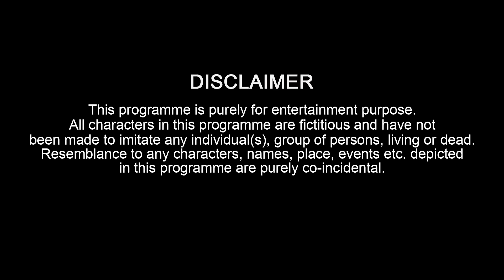BAAP PLAY BOY BETA DUMB BOY | Aniket Beniwal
Aniket Beniwal Present's "BAAP  PLAYBOY BETA DUMB BOY"

Directed By - Aniket Beniwal
D.O.P    - Aniket Jaiswal
Editing - Aniket Beniwal
Writer - Aniket Beniwal

CAST

Aniket Beniwal
Mehak Rana
Satnam Singh
Delisha Prajapati
Manish Chaudhary